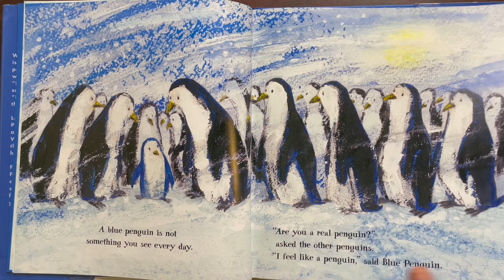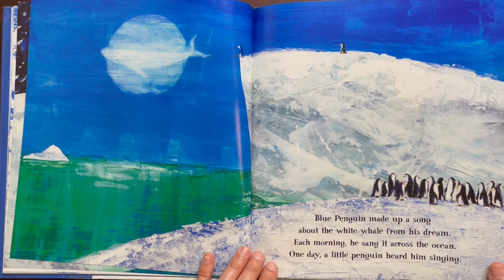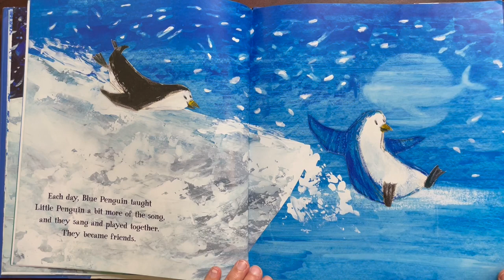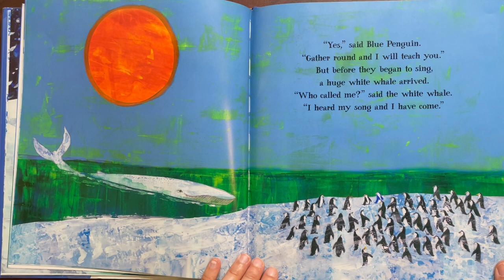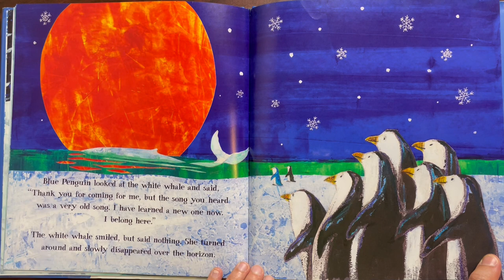"Blue Penguin" by Petr Horáček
A story about a penguin who was different and didn't fit in, until he found out something special about himself that others appreciated! All of a sudden, blue penguin was no longer lonely, but had many friends who appreciated him!